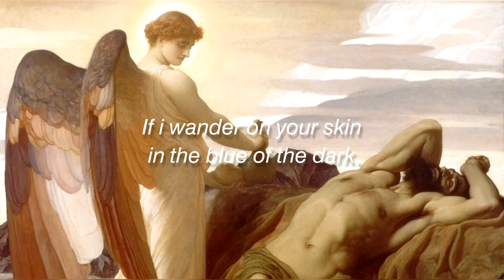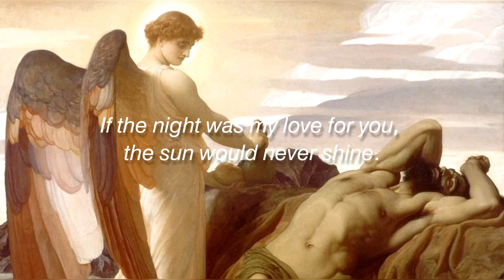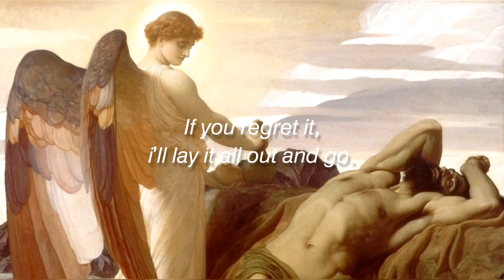Mahperi - Tattım (English Lyrics)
This song, remade with the nice beat of the song "Say Yes To Heaven (Lana Del Rey)", is truly amazing. I felt goosebumps while listening and i really wanted to translate this restful compilation to you. Hope you like it.

Lyrics;

Eski köprünün altında, gözlerine baksam.
Karanlığın mavisinde, tenine dolansam.
Aklımı kaçırdım.
Kalbimi kaptırdım.
Kollarına aldın.
Cenneti tattım.
Kollarına aldın.
Cenneti tattım.

Gece sana olan sevgim olsa, güneş doğmaz asla.
Kalbim alabora olsa; bırakamam yine, asla.
Aklımı kaçırdım.
Kalbimi kaptırdım.
Kollarına aldın.
Cenneti tattım.
Kollarına aldın.
Cenneti tattım.

Ararsan gelirim.
Yine tekrar severim.
Eğer pişman olursan; hepsini serer, giderim.
Aklımı kaçırdım.
Kalbimi kaptırdım.
Kollarına aldın.
Cenneti tattım.
Kollarına aldın.
Cenneti tattım.

Aklımı kaçırdım.
Kalbimi kaptırdım.
Aklımı kaçırdım.
Kalbimi kaptırdım.

Resources: Pinterest, Inshot